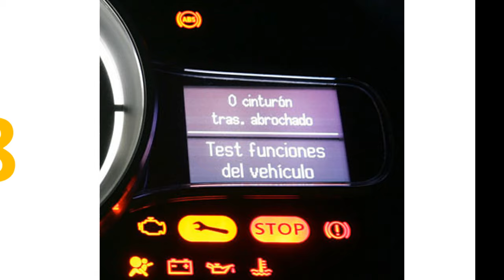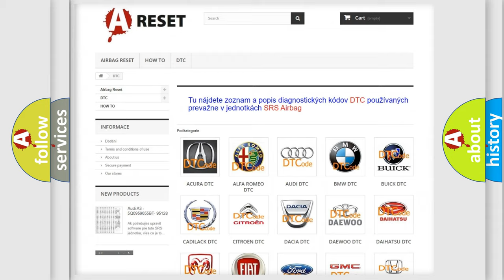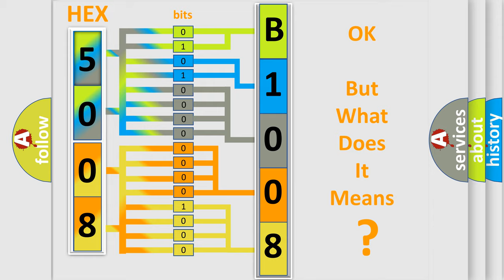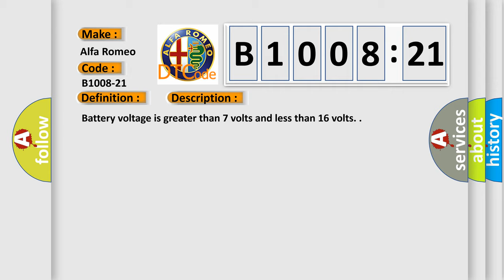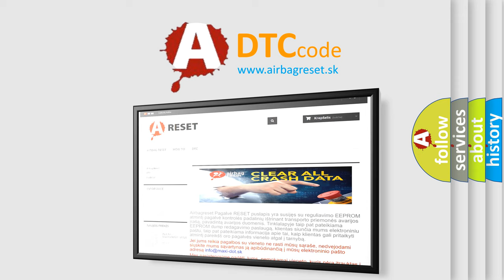DTC Alfa-Romeo B1008-21 Short Explanation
Contents:
0:21 Basic DTC analysis according to OBD2 protocol standard.
1:48 Insight into programming
2:58 A diagnostically understandable description of the Diagnostic Trouble Code
3:05 Basic error definition

Make:
Alfa Romeo
Code:
B1008-21
Definition:
Rke Fob 8 - Signal Amplitude Minimum
Description:
Failure Type:
Signal Amplitude  lower then Minimum